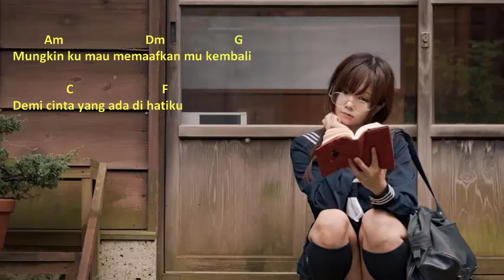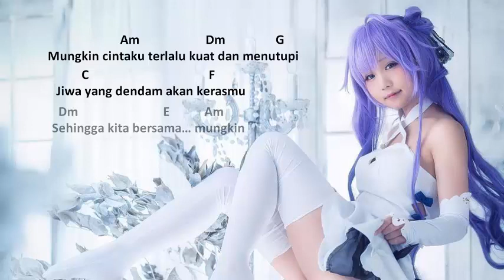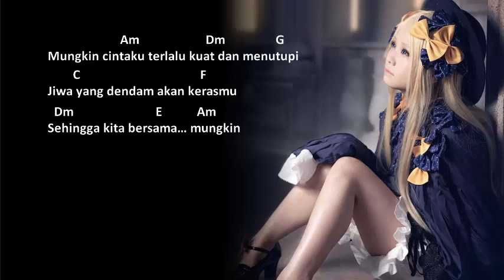MUNGKIN - POTRET (MELLY GOESLAW) Cover lirik dan Chord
sebuah lagu dari Potret dengan judul mungkin
lagu ini mungkin sudah lama tapi di cover dan menjadi hit kembali
ini adalah salah satu cover yang mungkin enak untuk didengar dalam versi akustik

pICTURE

Lirik dan Chord gitar

    Am        Dm                   G
Mungkin aku bisa bercinta dengan kamu
        C                F
Kendati kata kata mu selalu
        Dm            E
Menusuk jantung melukaiku
    Am         Dm                G
Mungkin ku mau memaafkan mu kembali
        C                  F
Demi cinta yang ada di hatiku
         Dm              E
Meluluruskanmu mu dari kata pisah

Reff:
             Am        Dm                          G
Mungkin sang fajar dan sayap-sayap burung burung patah
  C                   F
Menyaksikan kita berseteru
   Dm             E
Slalu tak pernah damai
           Am      Dm                G
Mungkin cintaku terlalu kuat dan menutupi
  C                     F
Jiwa yang dendam akan kerasmu
Dm           E           Am
Sehingga kita bersama� mungkin

Back to (*)
Am
mungkin

Interlude: Am Dm G C F Dm E

Back to: (*),
         Reff (2x)